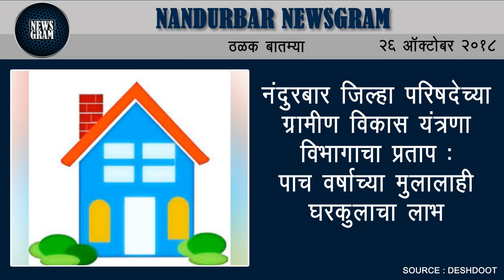Nandurbar Newsgram | Nandurbar News | Today's News Headlines | 26 October 2018